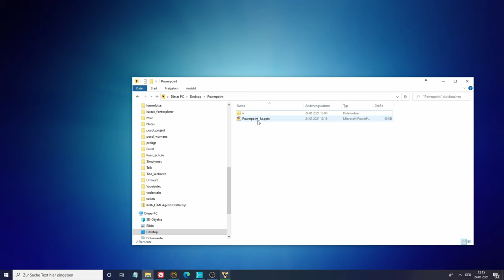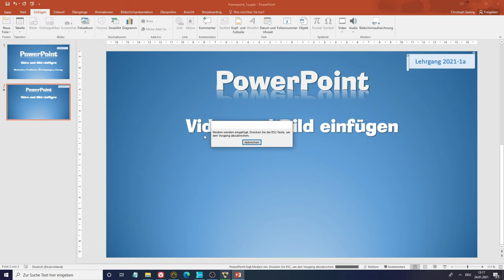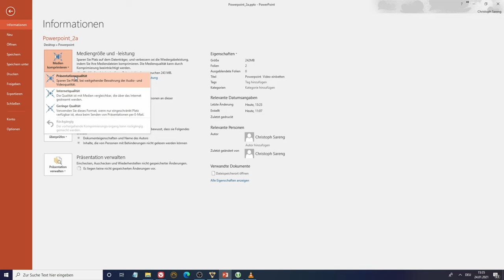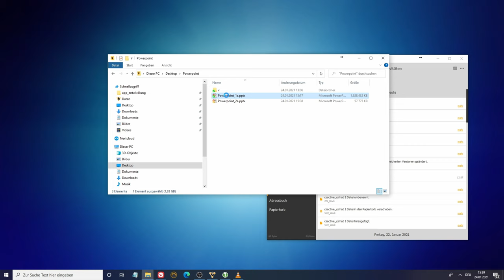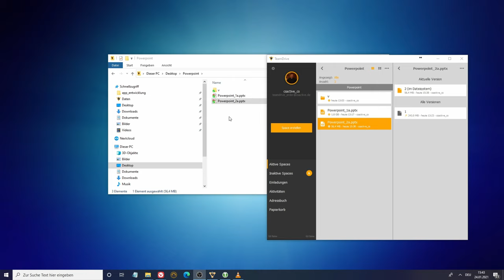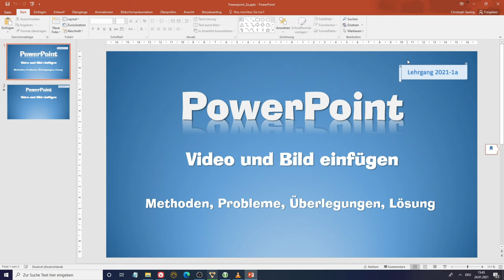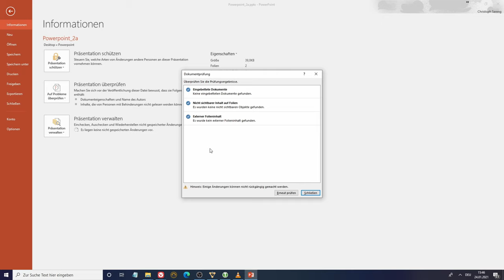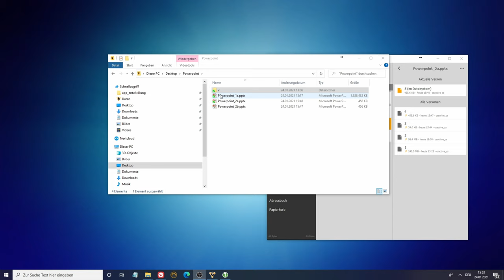PowerPoint : Große Dateien durch eingebettete Bilder und Videos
Video's und Bilder in PowerPoint einfügen ist an sich nicht so schwer. Doch gibt gerade mit der Größe der PowerPoint Datei recht schnell verschiedene Probleme. In diesem Video zeige ich einige dieser Probleme auf und wie man diese umschiffen bzw. lösen kann. Das Video gilt für alle MS PowerPoint Versionen ab 2010.

Das Video ist vorwiegend für alle, die Probleme mit dem Speicherplatz lokal sowie auch mit Ihrem Cloudspeicher haben, sehr viele Bilder und Video's in Ihre Präsentation einfügen, diese versionieren oder in mehreren Varianten vorhalten müssen.

PowerPoint 2013, 2016, 2019 und o365